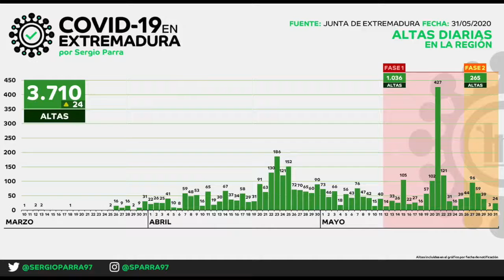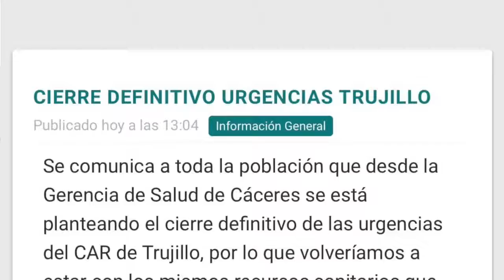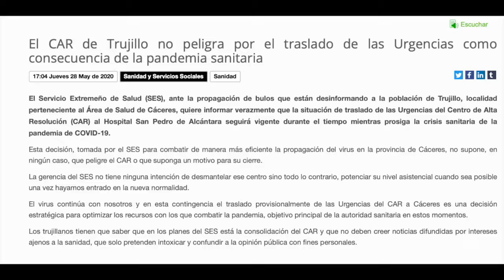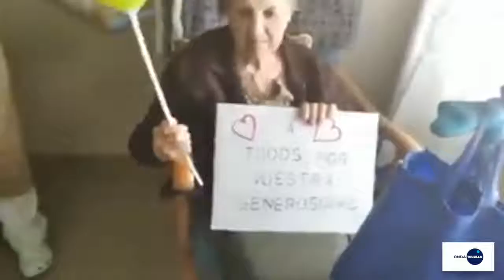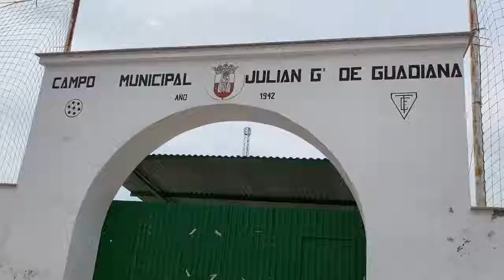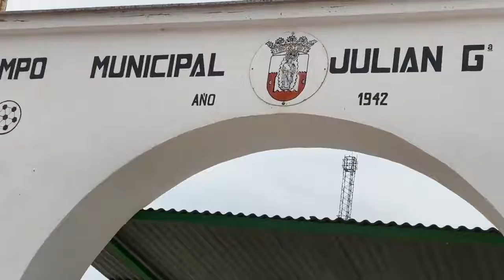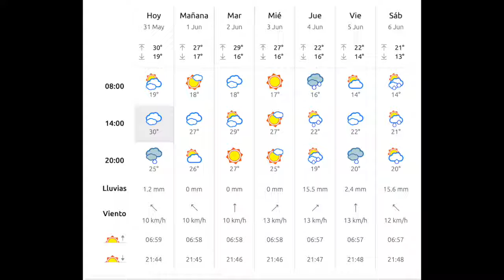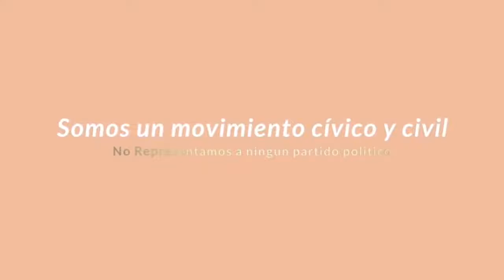Informe Semanal de Onda Trujillo TV - Domingo 31 de mayo 2020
Informe Semanal de Onda Trujillo TV presentado por Alejandro Cancho (Domingo 31 de mayo 2020)